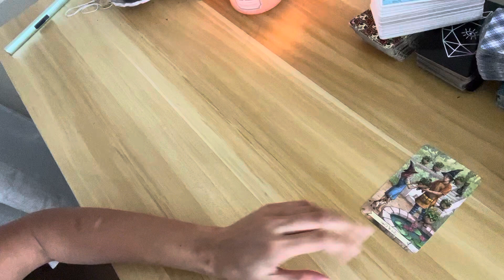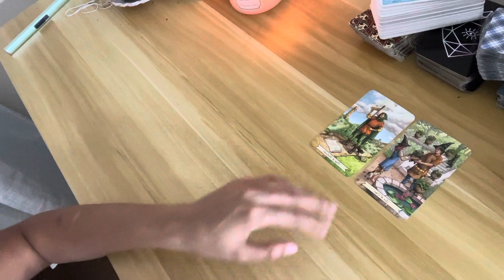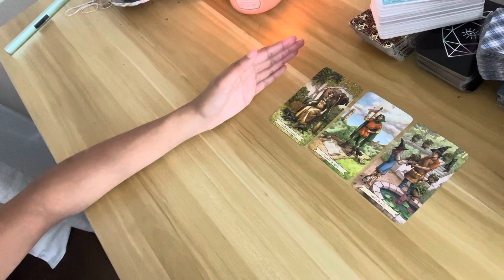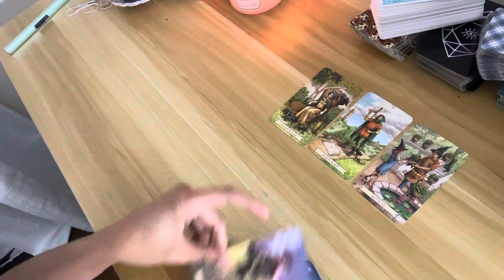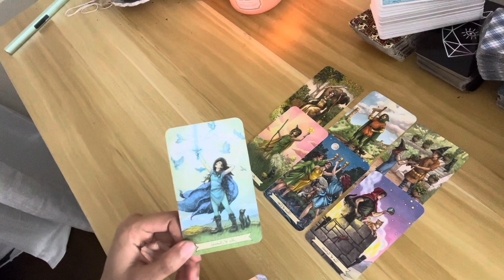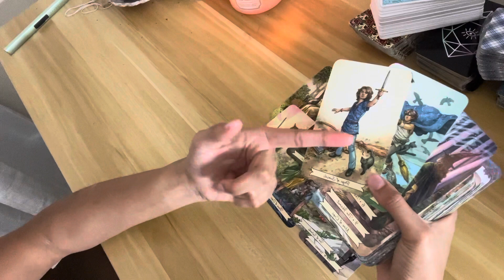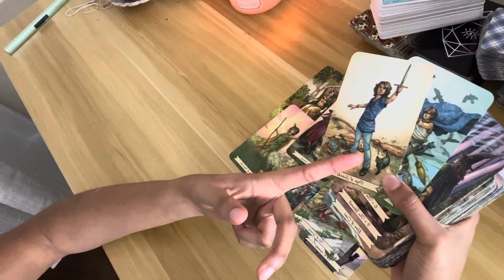👑VIRGO OCTOBER 2022, THIS PERSON FROM YOUR PAST WANTS TO SEE YOU 👀🥲~THEY MISS YOU BAD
$30 Personal Reading Offer.

                        Or